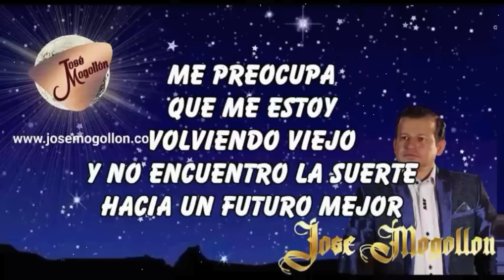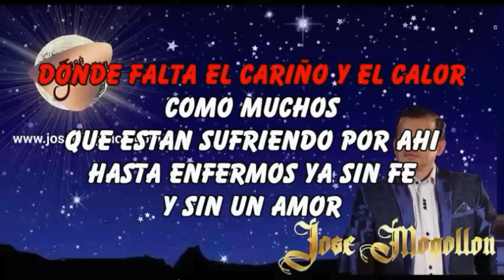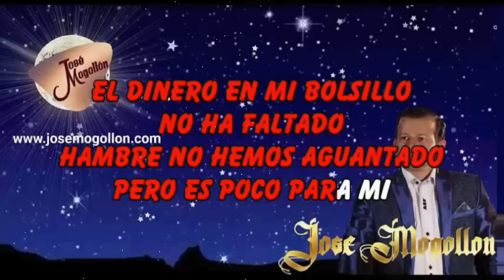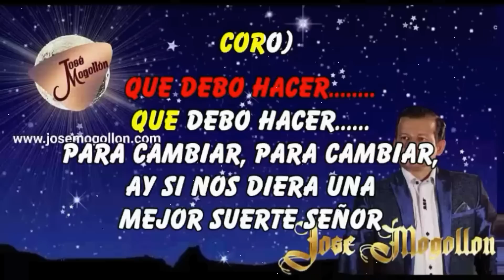José Mogollón - Mi Preocupación (Karaoke)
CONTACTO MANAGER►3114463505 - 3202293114